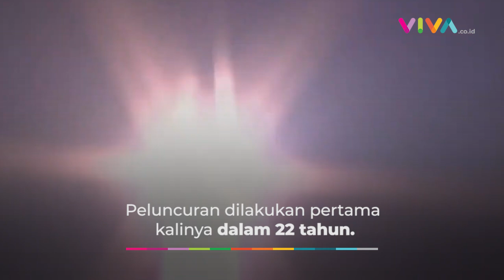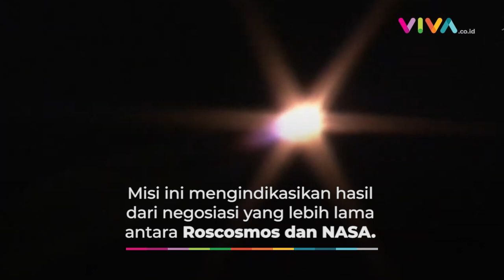Mesra! Rusia Jemput Astronot NASA Pakai 'Soyuz'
VIVA -  Peristiwa pertama kalinya sejak tahun 2000, Rusia meluncurkan pesawat luar angkasa Soyuz pada Jumat 18 Maret 2022. Soyuz tiba di Stasiun Luar Angkasa Internasional (ISS) usai menempuh 3,5 jam perjalanan.